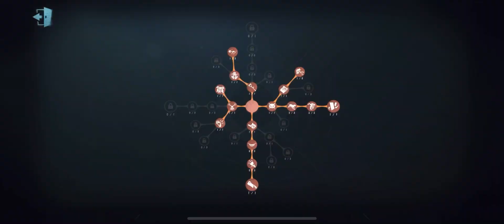#52 It's Not Easy to Land a Hit on This Acrobat! | Identity V | 第五人格 | アイデンティティV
Acrobat Pro gameplay